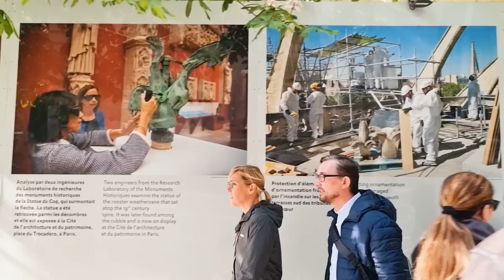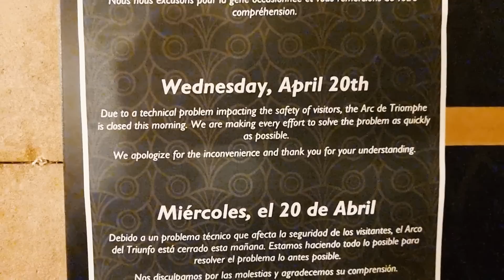Are Paris' Main Attractions Worth It?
Are Paris' main attractions worth it? Spoiler: yes. But which ones should you prioritize? And how do you know whether to climb to the top? Grab a copy of my guide to Paris then find me on the internet in all of the usual spots

Patron Producer: Sean Mykonos
Edited by: Paulo Pales

00:00 - Are Paris' Main Attractions Worth it?
00:50 - Eiffel Tower
02:39 - Eiffel Views & Entry
03:16 - Palais Garnier - Opera
04:27 - Louvre Museum
05:22 - How to see my EMPTY Louvre video
06:32 - Montmartre
07:37 - Moulin Rouge
09:04 - Moulin Rouge Reactions from Friends
10:11 - Notre Dame
11:35 - Arc de Triomphe
13:16 - Technical Triomphe Problems
13:38 - Closing Thoughts

Is the Eiffel Tower worth it? Is Moulin Rouge worth it? Is the Arc de Triomphe worth it? Is it worth it to go up the Eiffel Tower? Is the Louvre worth it? Is Montmartre worth it? Is Paris worth it? All these questions and more, answered in the video above (and put here for search purposes). A quick guide to visiting Paris and whether or not it's worth it. Spoiler: it is.